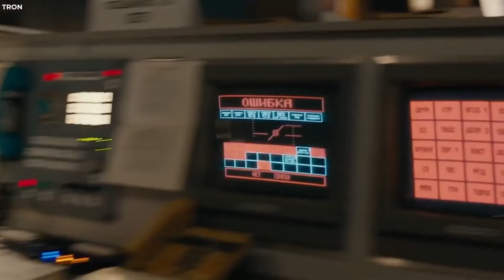The Rocket That Landed With 3 Skeletons On Board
Title: The Rocket That Landed With 3 Skeletons On Board

Description:
Uncover the chilling story behind "The Rocket That Landed With 3 Skeletons On Board," a haunting event that has become one of space exploration's most shocking and unsolved mysteries. This video delves into the tragic tale of Soyuz 11, the only manned space mission to result in the deaths of all crew members aboard, leaving behind skeletal remains upon its return to Earth.

We explore the circumstances surrounding this eerie and tragic incident, providing a detailed account of the mission, the astronauts involved, and the subsequent investigation that tried to unravel how a routine space landing turned into a horrifying mystery. Despite extensive inquiries, the full truth behind the skeletons found on Soyuz 11 remains one of the most shocking events in space history, leaving many questions unanswered and the world in shock.

Join us as we revisit this somber chapter in space exploration, shedding light on the dangers of venturing into the unknown and honoring the memory of those who paid the ultimate price in the pursuit of scientific advancement. This video is a must-watch for history enthusiasts, space exploration fans, and anyone captivated by the mysteries that lie beyond our planet.